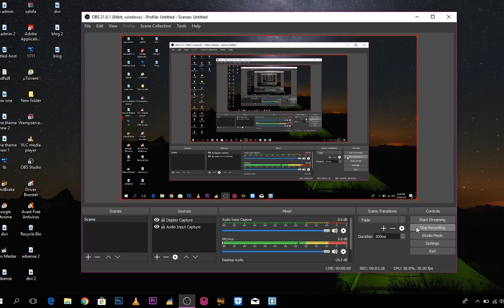100% WHICH COUNTRY IS GIVING FREE CITIZENSHIP in 2018 Urdu/Hindi by Legal YouTuber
How to get Europe Citizenship Easy

→ You also get tons of benefits such as no lock-in contracts, sponsorships and get to be part of an AMAZING community!

for latest updates YouTube.com/legalyoutuber!